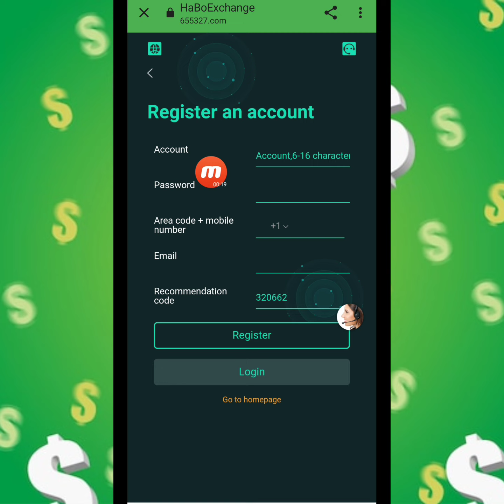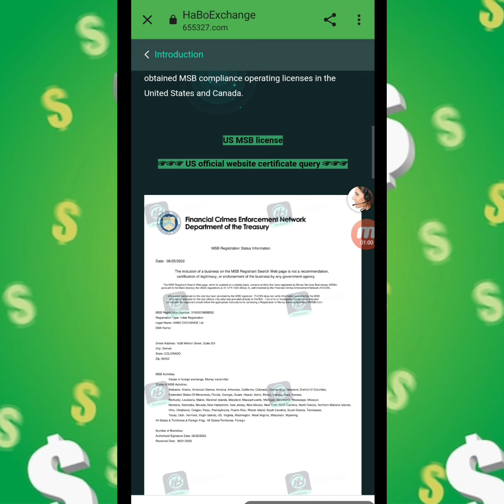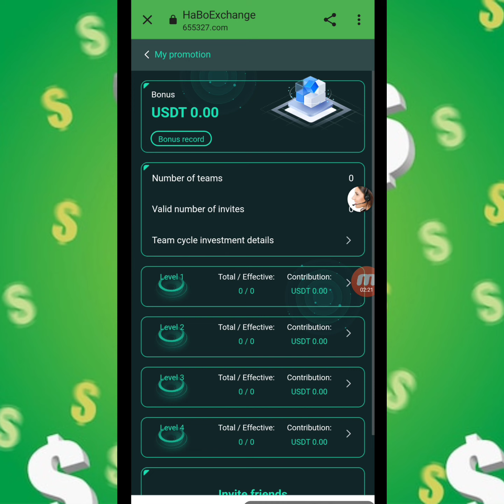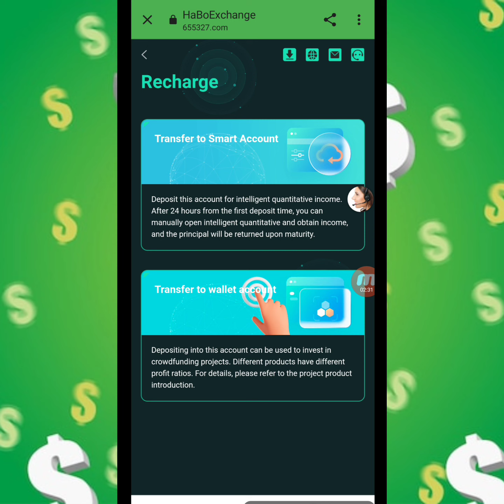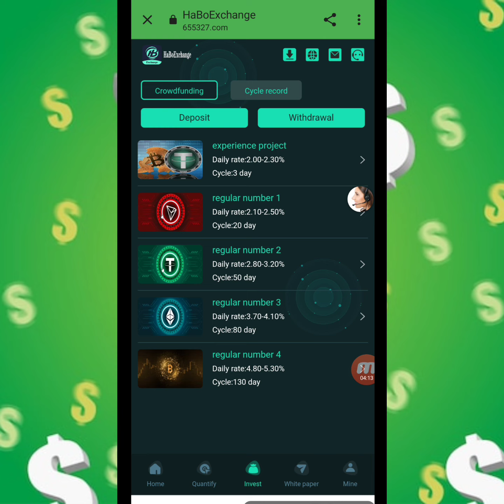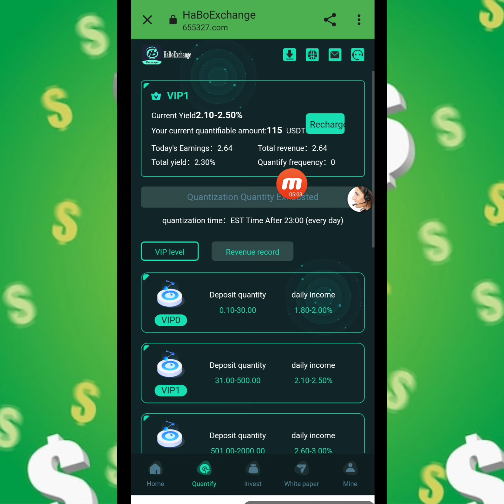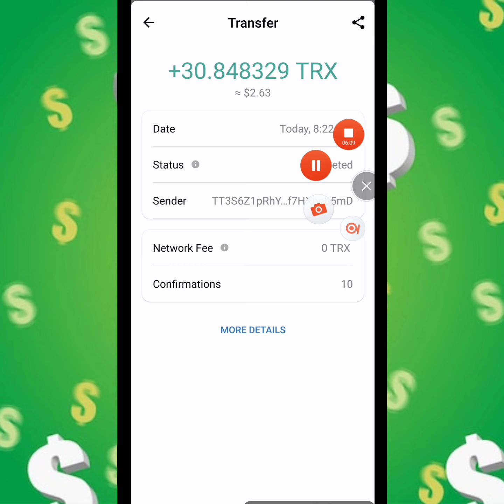New Usdt mining earning website 2023 HaBoExchange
If you miss it once, you will regret it for a lifetime! ! !
Long term! Long term! Long term!
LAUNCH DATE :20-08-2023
MSB license! MSB license! MSB license!
Has both US and Canadian MSB licenses! ! !
This is the real and reliable long-term exchange platform we have been looking for.
New project online!
The more you invest, the more you earn
📢 Project support channels and groups

Please read carefully
Registration bonus 15USDT.
Withdrawal is free!
Minimum deposit of $20 to invest.
Experience: 2.0-2.3%
NO.1: 2.1-2.5%
NO.2: 2.8-3.2%
NO.3: 3.7-4.1%
NO.4: 4.8-5.3%
Minimum deposit of $30 for quantification.
VIP1: 2.1-2.5%
VIP2: 2.6-3%
VIP3: 3.3-3.7%
VIP4: 4.1-4.5%
VIP5: 5.1-5.3%
VIP6: 6.1-6.5%
Team top-up rewards: 💸
  A-level 👉 % 8
  B-level 👉 % 4
  C-level 👉 % 2
  D-level 👉 % 1
You need to invest at least 30U or more for the first time to become a valid member to qualify for additional referral rewards.